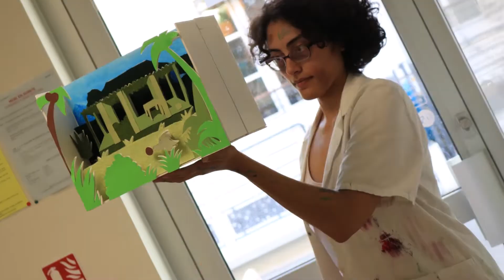Workshop TUTO - Rentrée 2021 / TUTO PHOTO